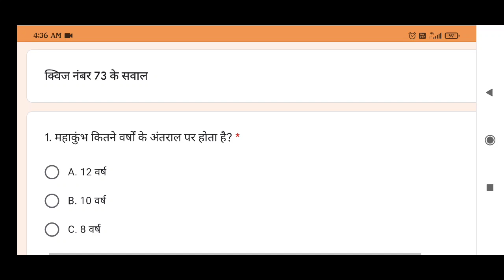महाकुंभ कितने वर्षों के अंतराल पर होता है? * Mahakumbh kitne varsh antral par Hota Hai#gk#winner 🏆🎉🏆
You Can Win Cash Prize,Mobile,Ac, Refrigrator ,Amazon Pay Balance, Latest Gadgets and Many more free of cost.

Dear Reader, For Quiz click on link: Hindi , Gujarati , Marathi -Bhaskar